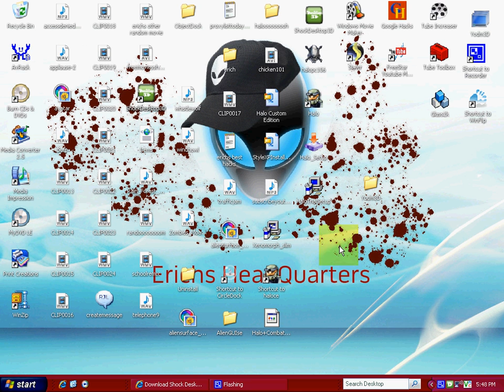cool computer program #2